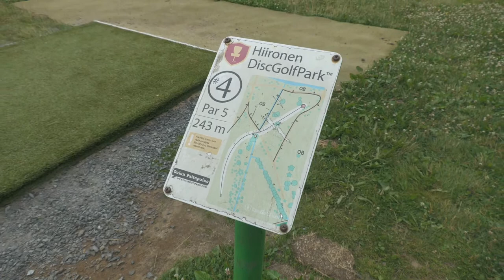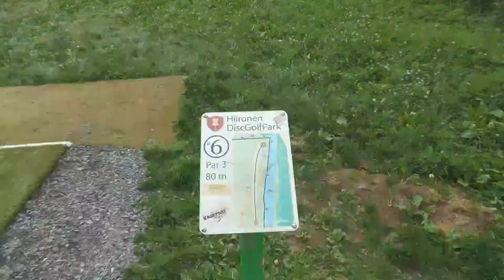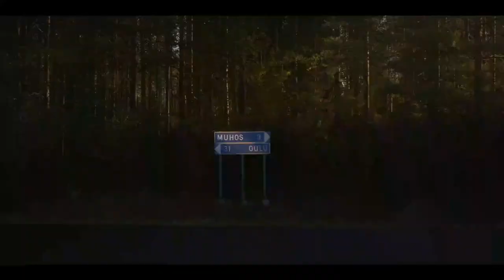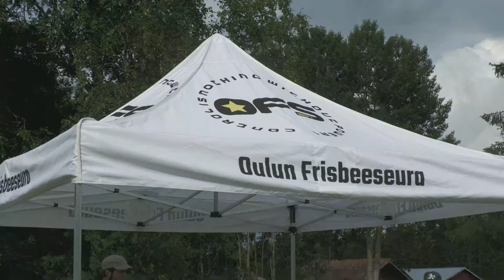Junioritour Oulu SM-karsinta 2022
Livetuotantoa yhdessä @teurastaja kanssa.